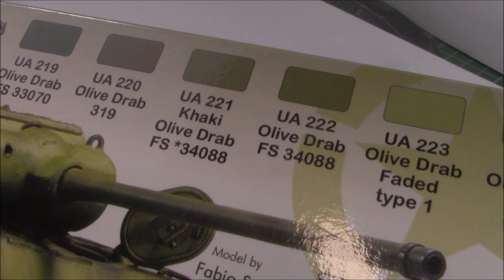Meng Models 1:35 M4A3E2 Jumbo Sherman MILITARY MODELLER Paul BUDDY BUILD (Update 4) (Painting)